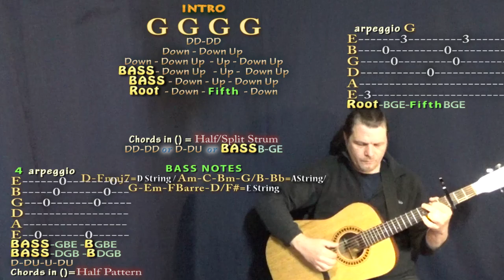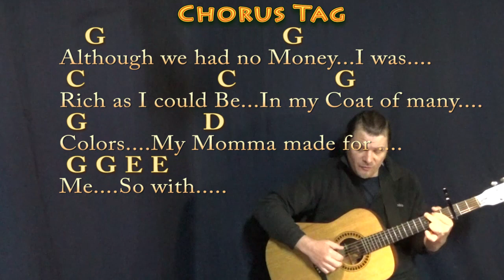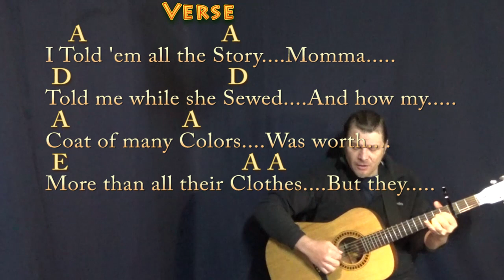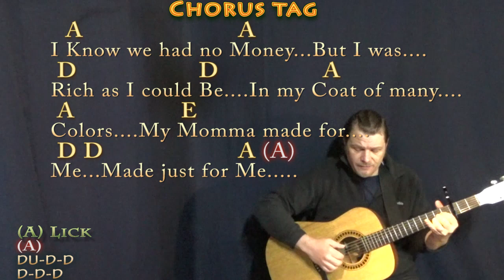Coat of Many Colors (Dolly Parton) Fingerstyle Guitar Cover Lesson - Chords/Lyrics - Capo 3rd Fret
Capo 3rd Fret. Dedicated to my Mother Sue Summer and my Grandmama Ethel. CAPO 3 G & A CHART .MUNSON BRIGADE SHOUTOUT!